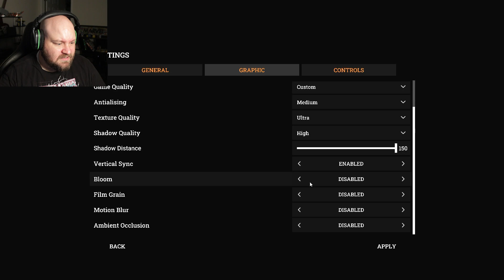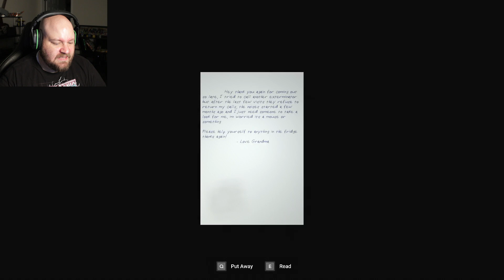THERE'S A MONSTER IN GRANDMAS WALLS | Inside the Walls (Indie Horror Game)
Grandma tried calling exterminators, but when that didn't work, she reached out to me to see what was Inside the Walls...

Have a video you’d like me to make? Or a game you’d like me to play?!